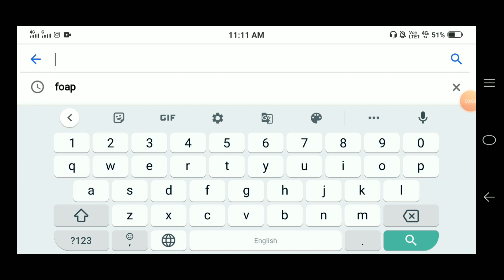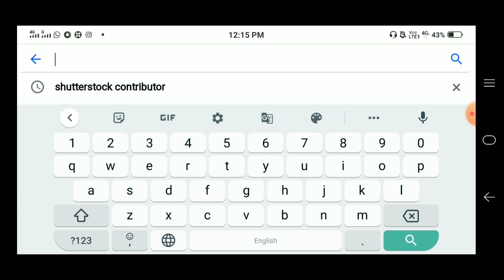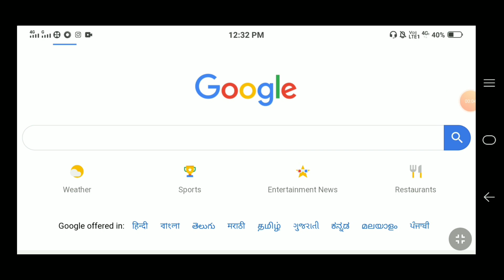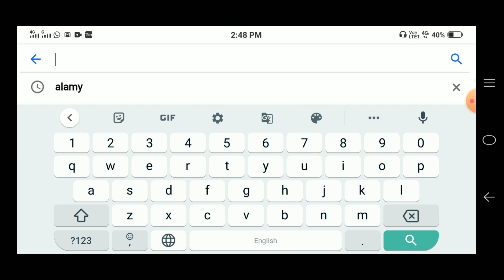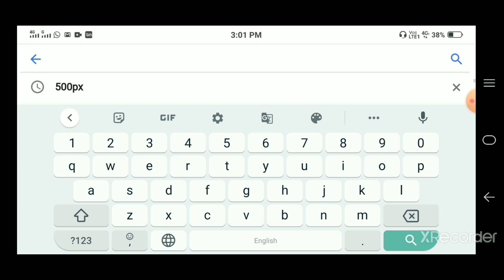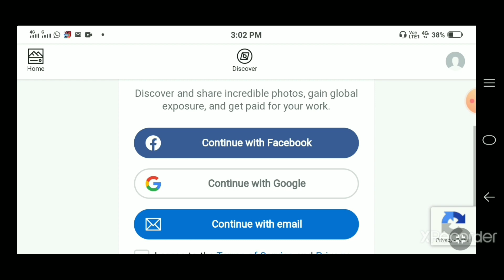Top 5 Website to Sell photo and Earn Money | Photography Business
hello everyone today topic is top 5 website to sell photo and earn money and how photographer earn money or  photography business for making money online

iss video m mane btya hai top 5 website to sell photos and earn money aur vo website pr aap part time work and full time work bhi kr skte h . un website ka naam h
1-  foap
2- shutterstock or shutterstock contributor
3- adobe stock
4- alamy
5- 500px

inn website k through aaap online money earn bhi kr skte and online photos sell bhi kr skte h